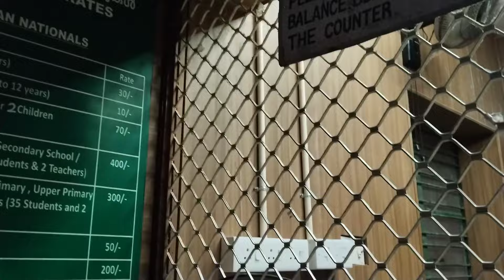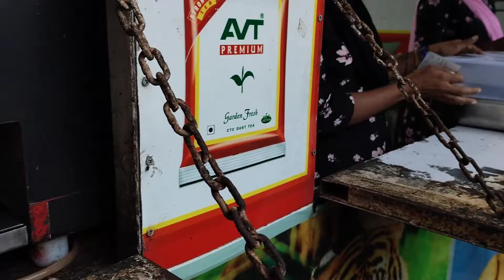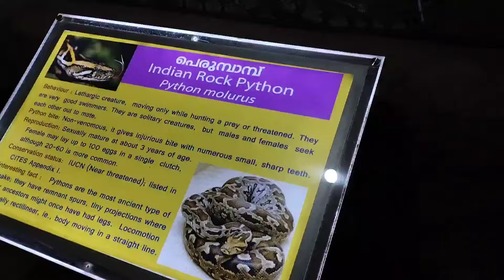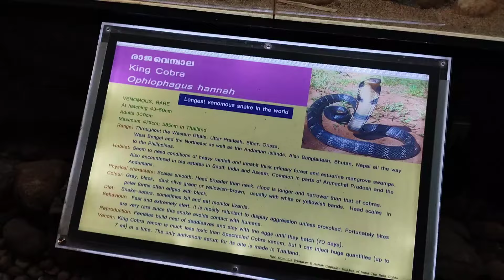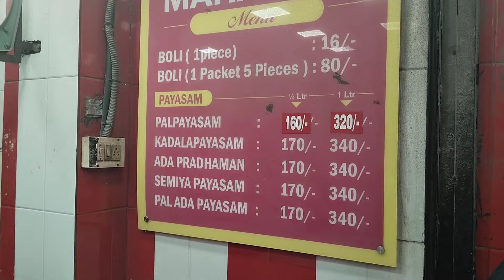TRIVANDRUM|MAHA BOLI|ZOO|TRAVEL AND FOOD WITH BASIL|MALAYALAM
MAHA CHIPS : LOCATION